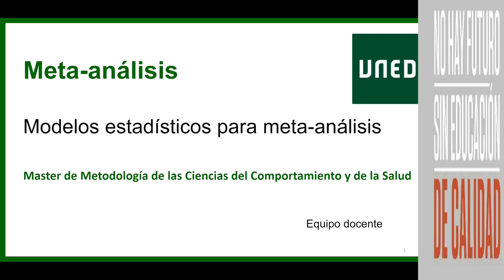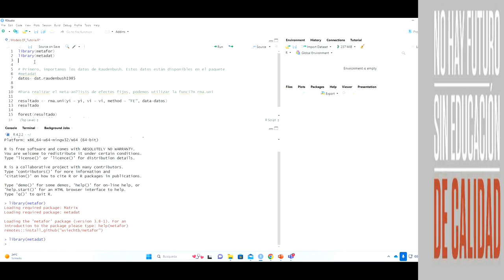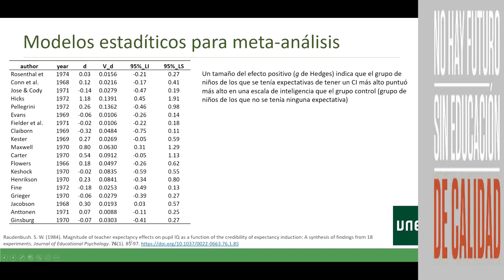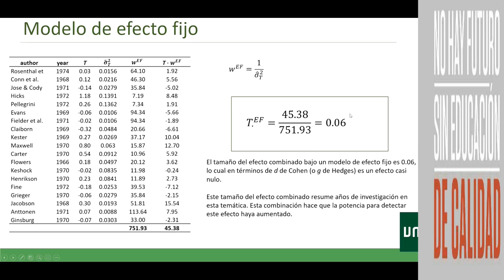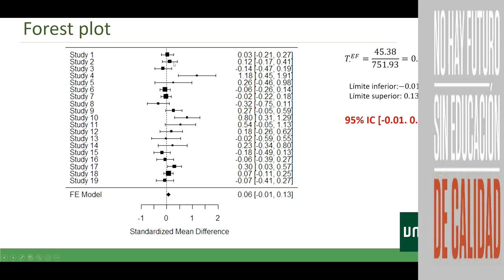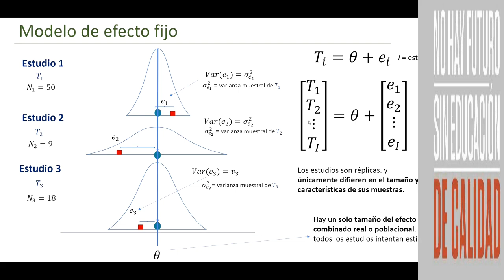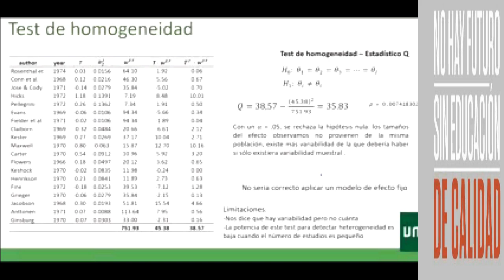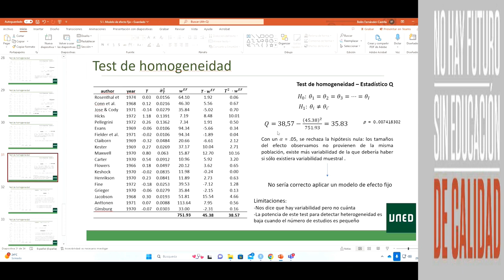Modelos estadísticos para meta-análisis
Este video se ha compartido sin autorización oficial con el fin de facilitar el acceso al estudio de la asignatura y poner el valor la importancia de compartir el conocimiento no como un negocio, sino como un bien social. No está monetizado, lo cual se evidencia por la ausencia de anuncios publicitarios durante su visualización. Extendemos nuestro agradecimiento a todos los profesores y tutoras que, dedicadamente, desempeñan su trabajo en unas condiciones deplorables.